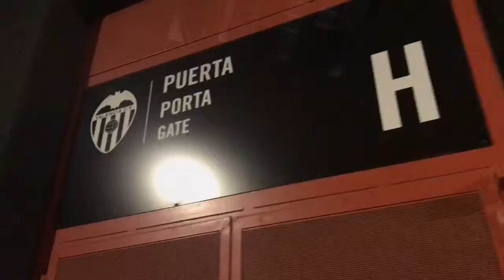VALÈNCIA amb la família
Petita escapada a València amb la família.